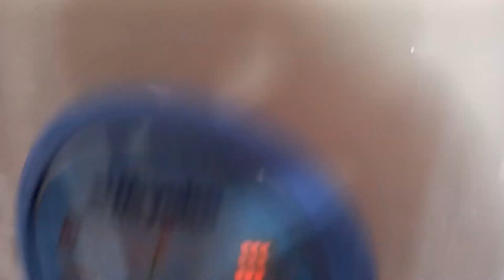CARA MUDAH BIKIN NASI LIWET PAKE MAGICOM! GURIH DAN SUPER WANGI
Halo semuanya! episode Ide Menu Harian kali ini, aku mau bikin Nasi Liwet!. Bedanya, nasi liwet yang aku buat menggunakan magicom dan pastinya gampang banget dibuat.
Selain gampang, nasi liwet yang aku buat pun wangi dan enak banget. Nasi Liwet Magicom ini pun cocok disajikan untuk anak-anak, karena ga pedes sama sekali. Pokoknya kalian harus coba. Untuk bahan bahan yang digunakan, aku simpen dibawah yaa. Happy cooking :)

Resep Nasi Liwet Magicom
Bahan Bumbu Tumis :
3 sdm minyak, untuk menumis
2 siung bawang merah, iris
2 siung bawang putih, iris
1 buah batang serai, bagi menjadi dua
2 lembar daun salam

Bahan Nasi Liwet Magicom :
1 kg beras putih, cuci bersih
Air secukupnya atau kurang lebih 1 buku jari tangan
Garam secukupnya
Penyedap secukupnya

Untuk kalian yang pengen nasinya pedes, kalian bisa menambahkan cabai rawit. Selain itu, kalau kalian ingin nasinya tambah wangi dan gurih, kalian bisa menambahkan udang rebon maupun teri nasi yang ditumis dengan bawang-bawangan